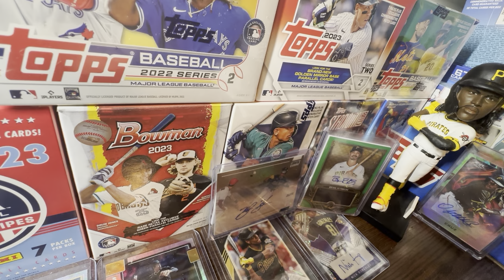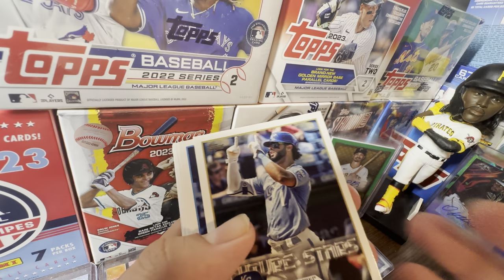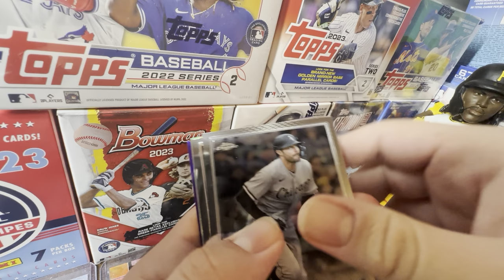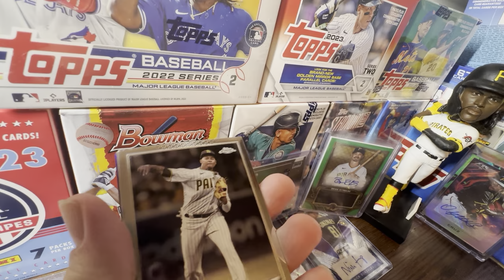NEW EXCITING DETAILS ON 2023 TOPPS CHROME! HERE’S THE LATEST…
Hello and welcome to the channel! In today’s video we will be discussing 2023 Topps Chrome and the exciting news around this release. With 2023 Topps Series 2 out, we now look forward to one of the best sets of the year, 2023 Topps Chrome. It looks like the release date for 2023 Topps Chrome will be between July 12-19th. The 2023 Topps Chrome Blaster Boxes release on July 27th. In this video I will share everything I know about 2023 Topps Chrome.

2023 Topps Series 2 is out NOW!

Title: NEW EXCITING DETAILS ON 2023 TOPPS CHROME! HERE’S THE LATEST…